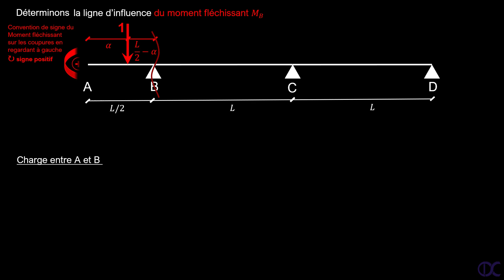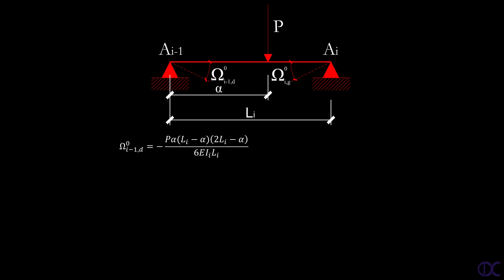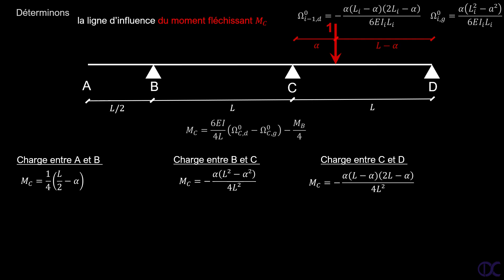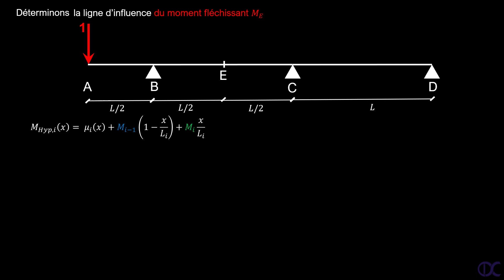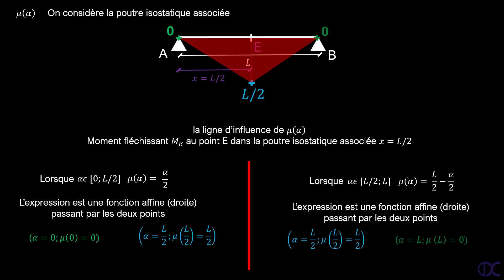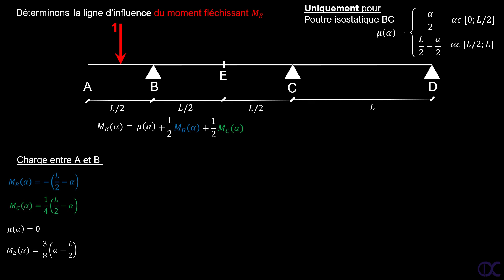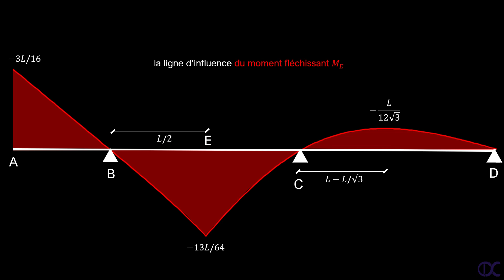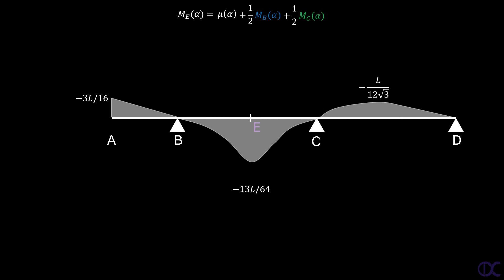Résistance des Matériaux - Ligne d'influence hyperstatique - Application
Bonjour les structuristes,

Voici le principe de calcul d'une ligne d'influence hyperstatique.

Bon visionnage !

Code : 7L2PAJLQ6MZE859R,BRXATFOTLHIA2FLR, QTIQMXWAMRWM0UDX, 3SROKAVA69NDBACS, ECA1IMCTDSOWVDZZ